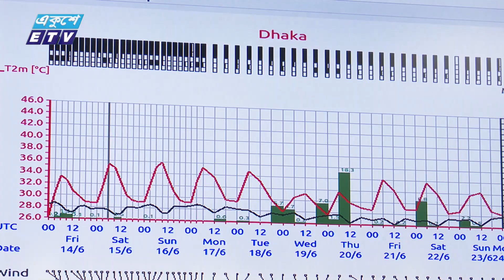ঈদের কয়েক দিন আবহাওয়া কোথায় কেমন থাকবে? | ETV News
মৌসুমী বায়ুর প্রভাবে রাজশাহী, রংপুর, ময়মনসিংহ, সিলেট, ঢাকা ও চট্টগ্রাম বিভাগের কিছু জায়গায় ভারি থেকে অতিভারি বৃষ্টি হচ্ছে বলে জানিয়েছে আবহাওয়া অফিস। ঈদের দিন দেশের অনেক জেলায় বৃষ্টিপাতের সম্ভাবনা থাকলেও রাজধানী থাকবে অনেকটাই বৃষ্টিশুন্য। মফিউর রহমানের রিপোর্ট।